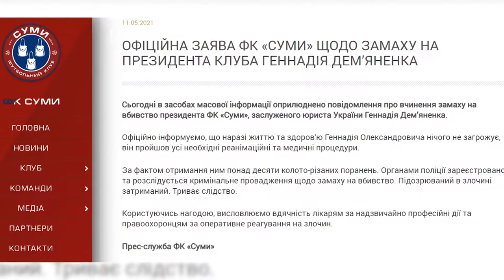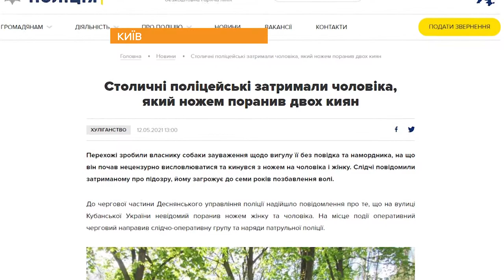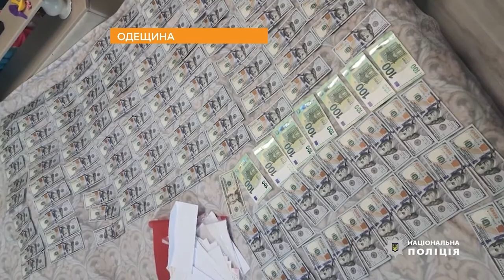PROSM KR 12 05